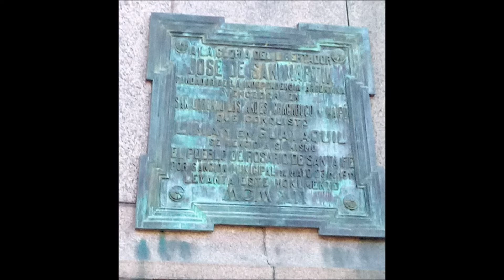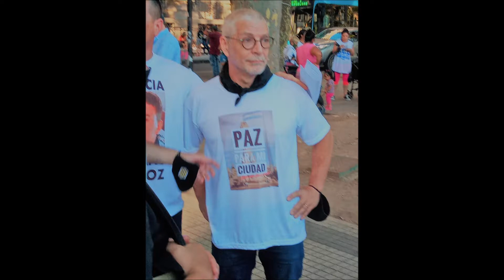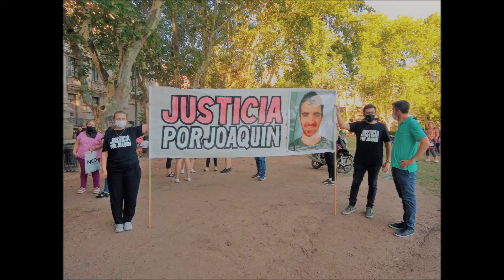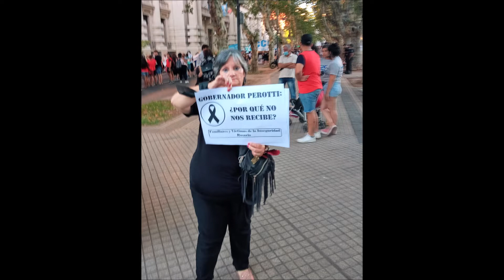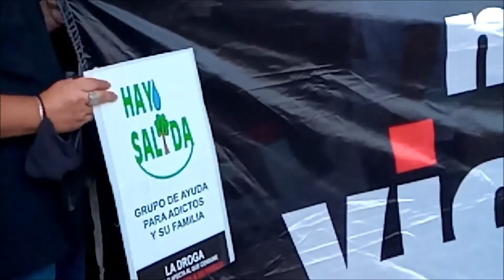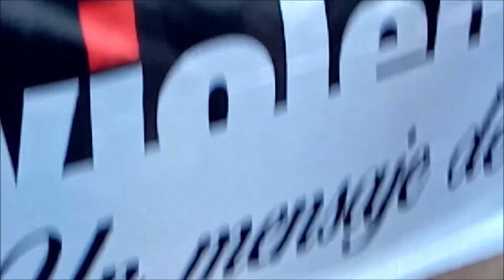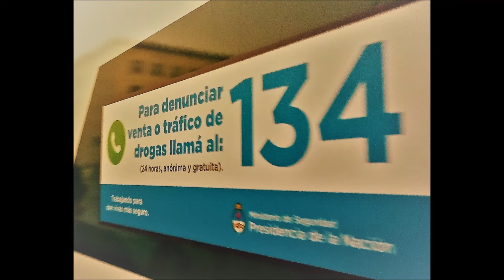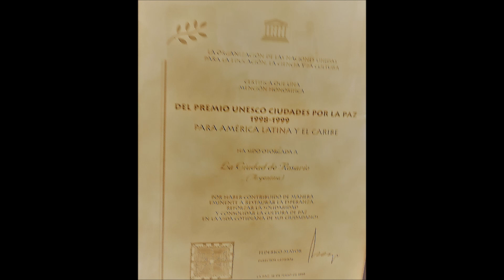MARCHA POR LA PAZ ROSARIO JUEVES 14 12 21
A pocos días de la Navidad, en Rosario, que como vemos en el video, en su última foto, fue declarada por la Unesco, hace años, "CIUDAD DE PAZ", hoy la sangre derramada, preferentemente de jóvenes, por disputas de poder en el narcotráfico, o por intereses espúreos, ensangrentan nuestras calles, y el jueves 14 de diciembre de este año, 2021, se realizó, una nueva marcha por la PAZ, con variada presencia de diferentes actores sociales, pero todos unánimenmente, condenando la violencia, en la ciudad...

Escuchamos a pastores evangélicos y a sacerdoes católicos, y presencia de diferentes grupos participantes.

Agradezco al Coro de la Iglesia de San José de la Caridad, que utilicé, de ellos, parte de "Noche de Paz", declarada, bien inmaterial de la humanidad, como final de este video, a modo de plegaria...